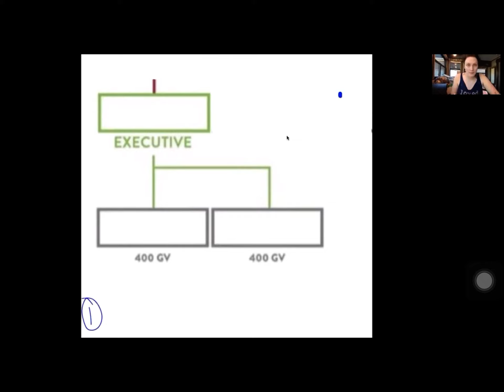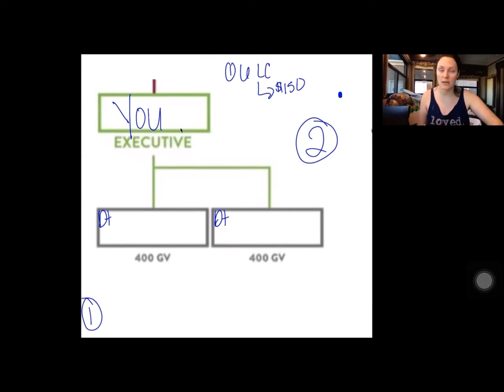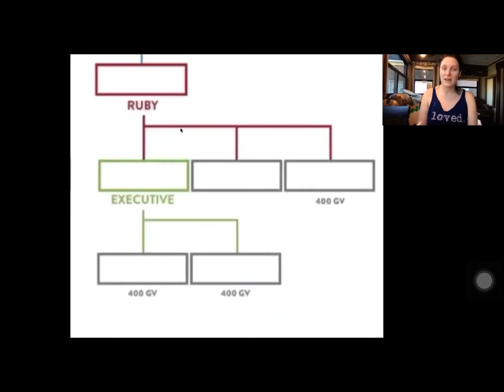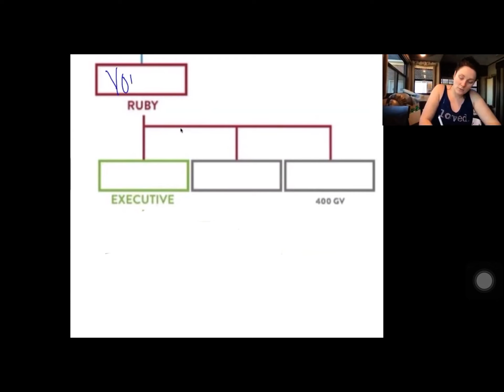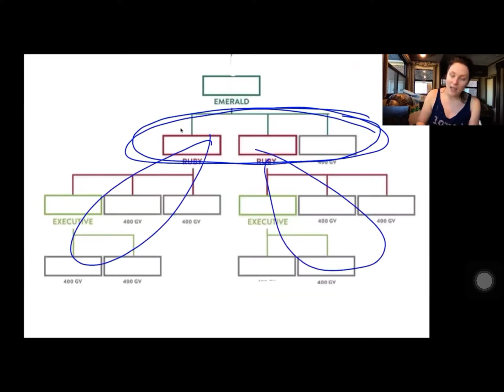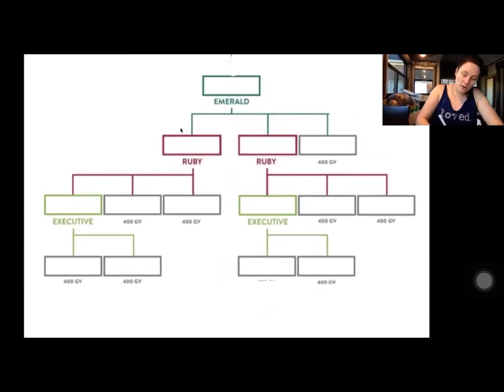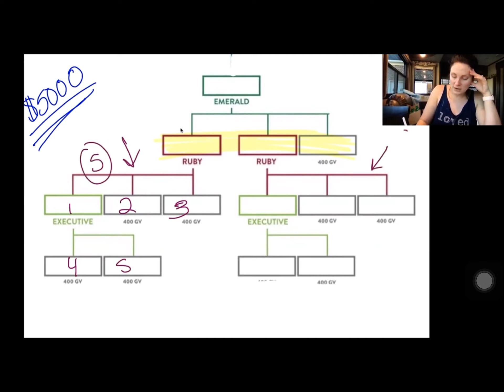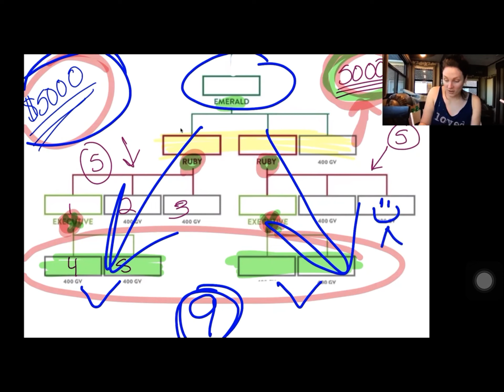Get started right